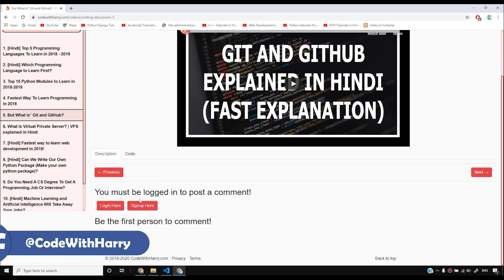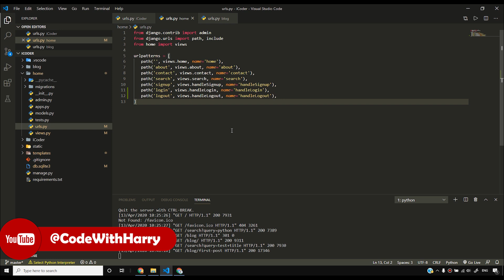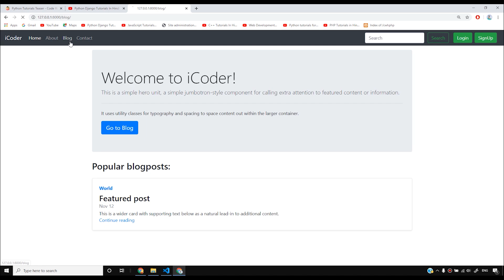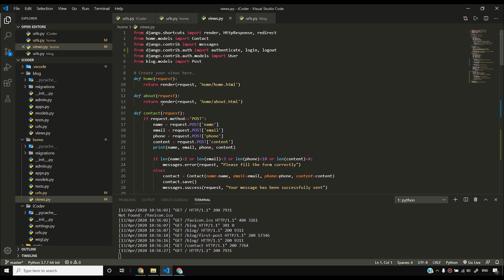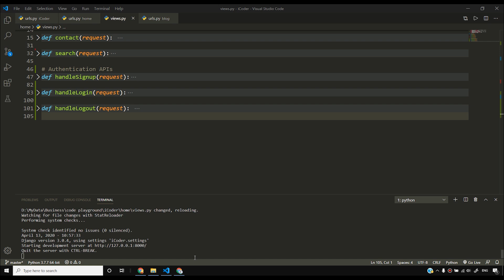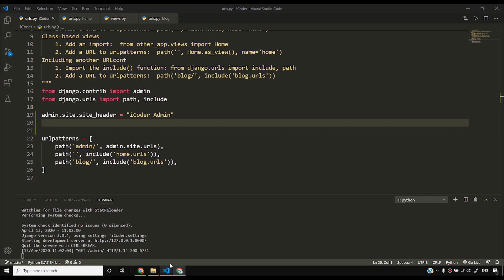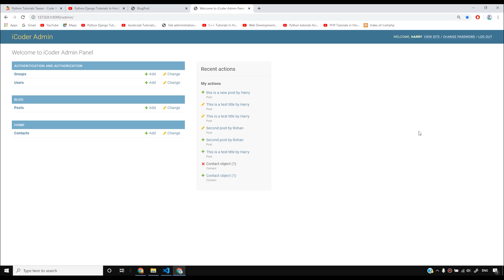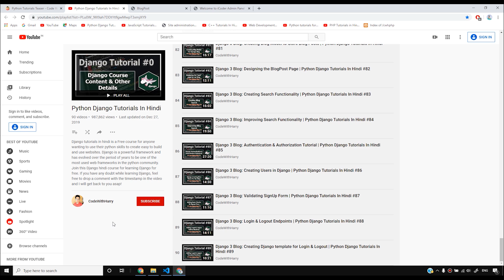Django 3 Blog: Creating Blog Comments in Django | Python Django Tutorials In Hindi #90